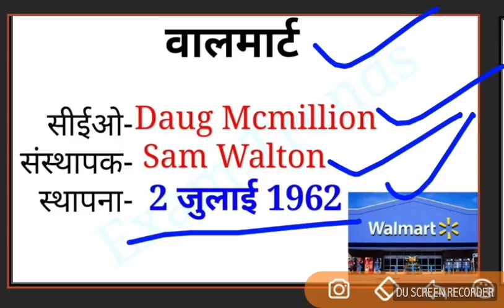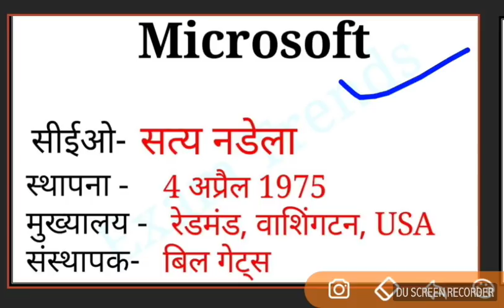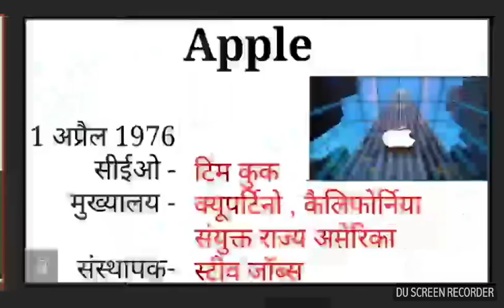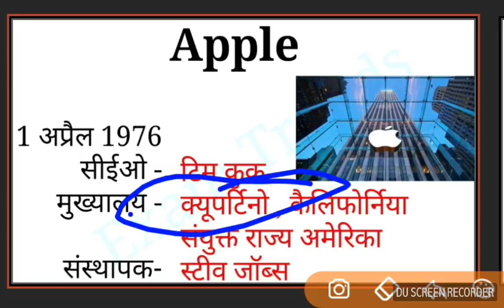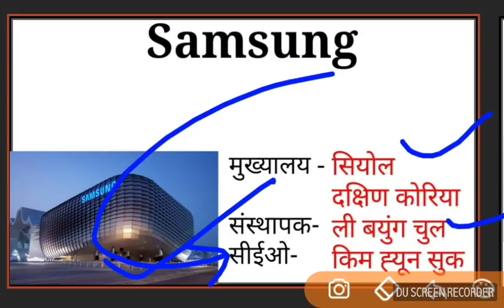महत्वपूर्ण कंपनी & उनके CEO : Railway एग्जाम स्पेशल